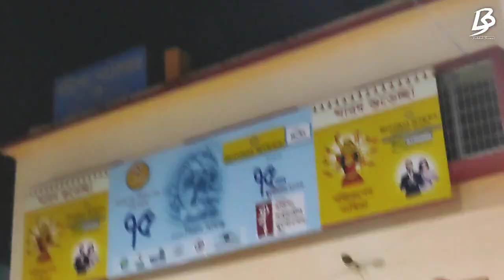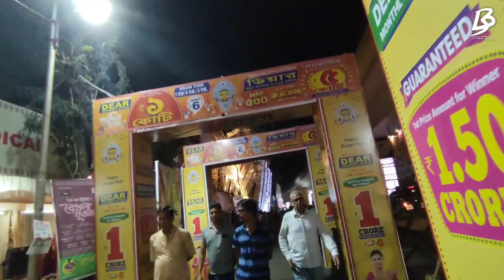BARISHA TOP 4 DURGA PUJA 2023|BARISHA CLUB|SB PARK|BARISHA SARBOJANIN|PLYERS CORNER